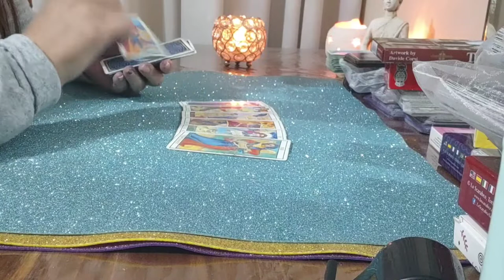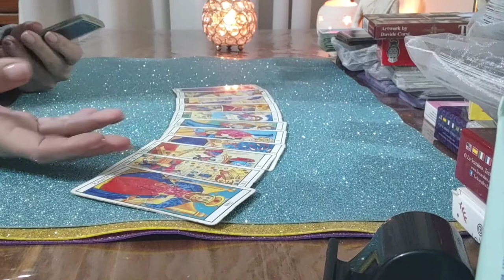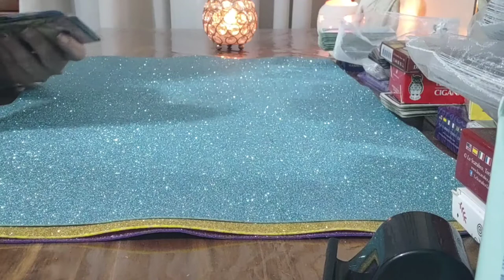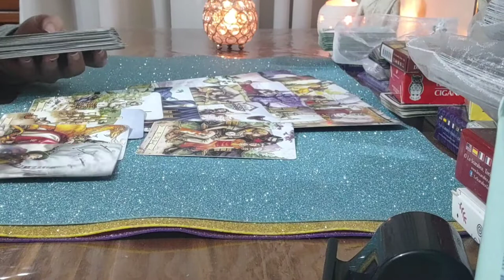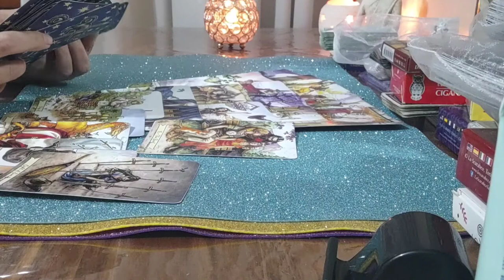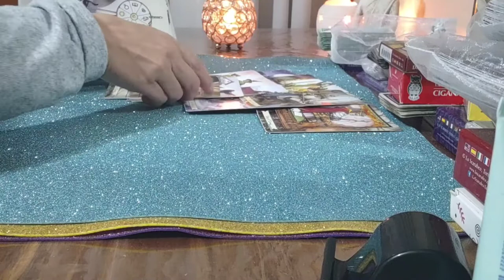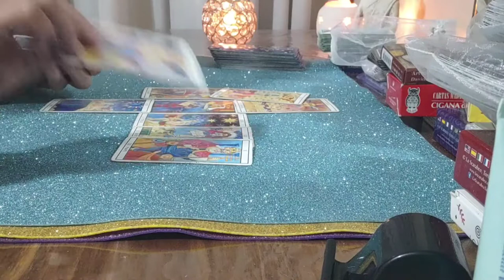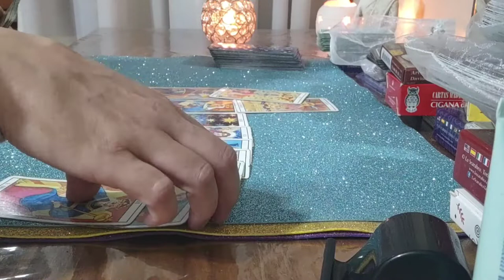Que pasó con el papá de Del Potro? Realmente lo estafó?